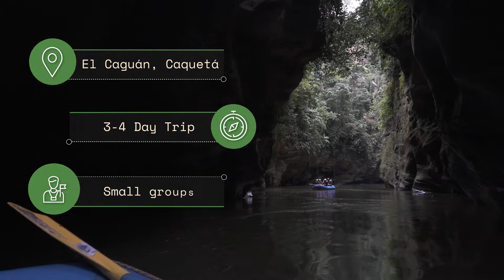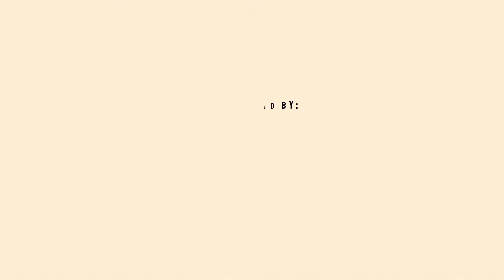Rafting for Peace & Caguan Expeditions by COLLECTIVE IMPULSE